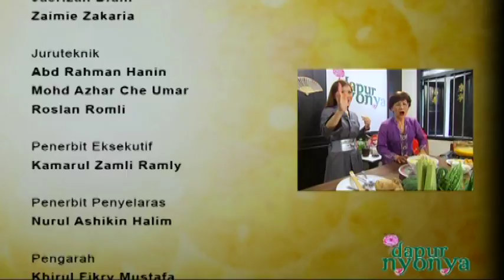[FULL] Dapur Nyonya (2011) | Episod 7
Sebuah lagi program masakan terbaru, DAPUR NYONYA memaparkan bagaimana hendak menyediakan masakan tradisional Peranakan disamping selingan tentang budaya dan sejarah masyarakat Baba Nyonya. Dapur Nyonya dihoskan oleh Chef Florence Tan dan bekas Ratu Cantik Malaysia, Chermaine Poo.